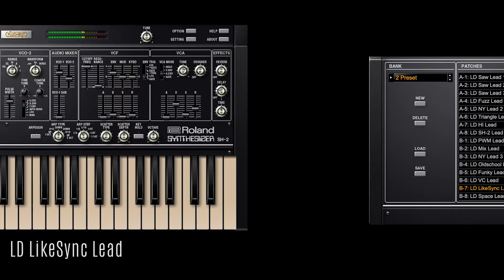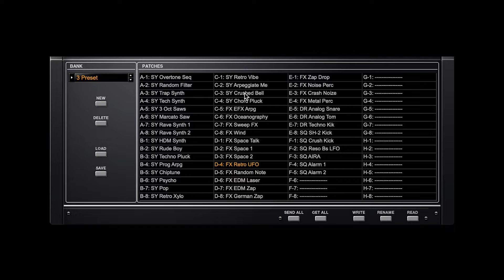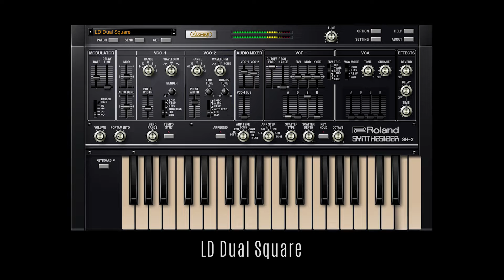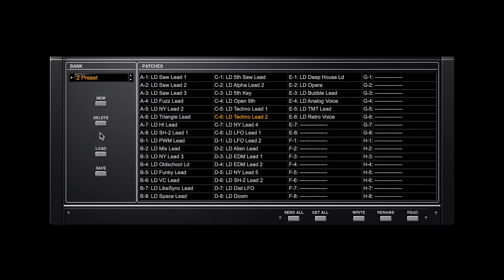SH-2 • Roland Cloud • 25 Selected Factory Presets • VST Sounds Patches Demo Playthrough • No Talking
No talking, just playing through 25 selected factory sounds/presets/patches of SH-2 by Roland Cloud. No audio effects were used to treat what you hear in this video.

THE SH-2 PRESETS
SY Random Filter
LD Alpha Lead 1
BS Psy Bass
SQ AIRA
DR Analog Snare
FX Sweep FX
SY Trance Pluck
LD PWM Lead
BS Oct Saw Bass
SQ Alarm 1
DR Techno Kik
FX EDM Laser
SY Retro Xylo
LD LikeSync Lead
BS EDM Bass
SQ Reso Bs LFO
DR Analog Tom
FX Retro UFO
SY Crushed Bell
LD Dual Square
BS the real SH-2
SQ Crush Kick
LD Techno Lead 2
BS 808 Bass
FX Wind